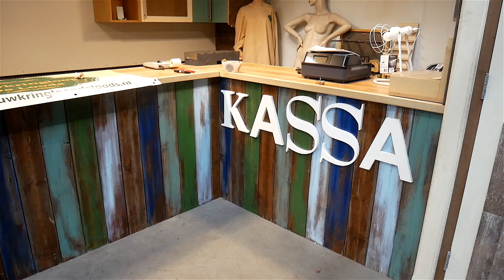GennepNews - Zo ziet de bouwkringloop eruit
Aan de Ovenberg in Milsbeek opende zaterdag bouwkringloop De Loods voor het eerst. Met dit nieuwe concept wil Jos Franken de afvalstroom beperken door dat materiaal te verzamelen, te sorteren of zo te bewerken dat het weer zinvol hergebruikt kan worden.